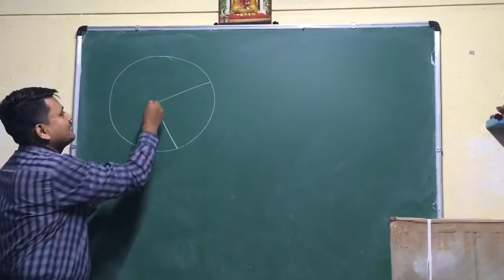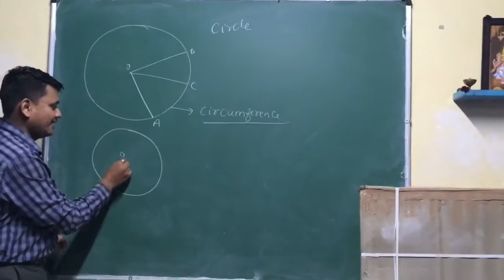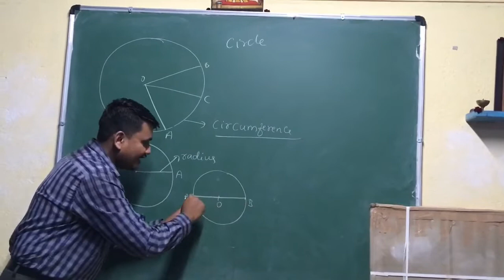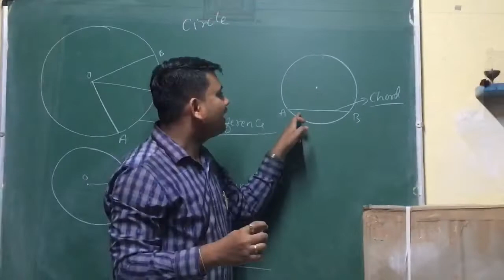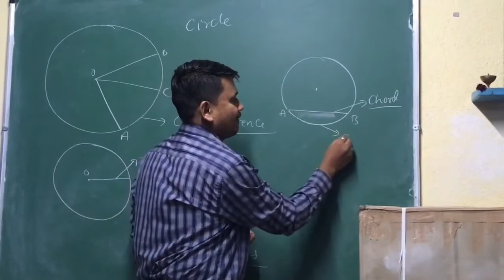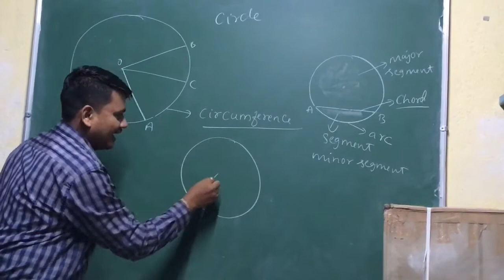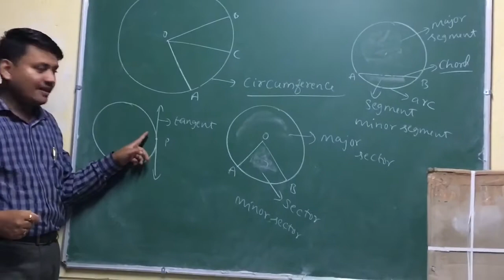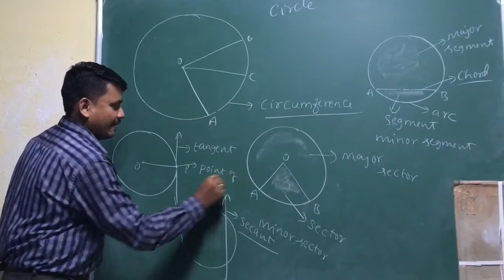Introduction to Circles